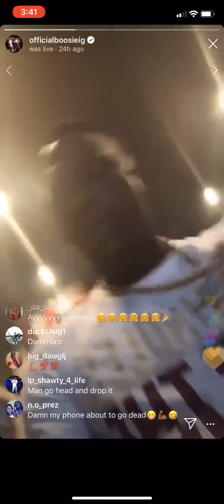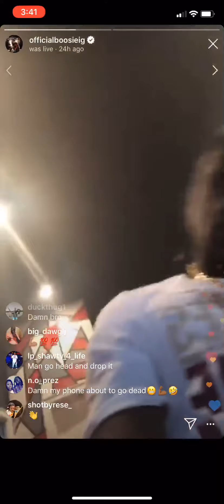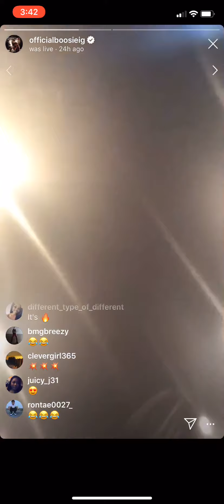Boosie New Music🔥💯